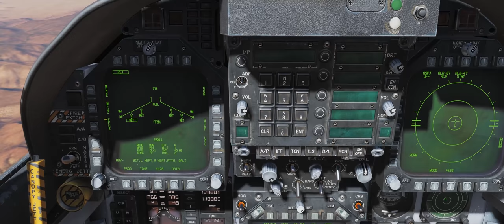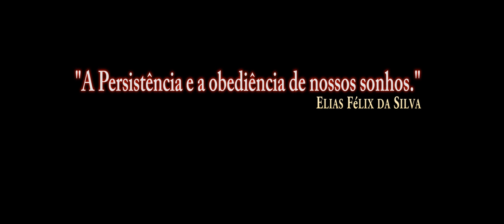DCS World:F/A-18C_TESTE_CBU-99_2/PT-BR_VÍDEO 1036